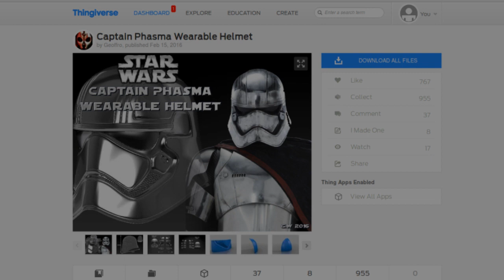Phasma Helmet from thingiverse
This is video is just for my make on thingiverse.
Deel deze korte versie op facebook!